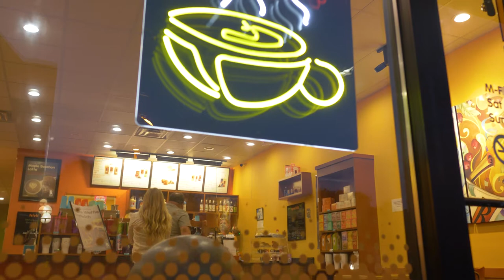BIGGBY COFFEE Franchise - Supporting People In Building A Life They Love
BIGGBY COFFEE is actively seeking passionate entrepreneurs who are ready to make a difference. With wide-open territory available in prime markets, BIGGBY COFFEE is an affordable, entry-level business opportunity that is designed to help you build the life you love. Are you ready to make the leap? Fill out an inquiry form on our website, and a member of our team will reach out to you shortly. We can’t wait to learn more about you!